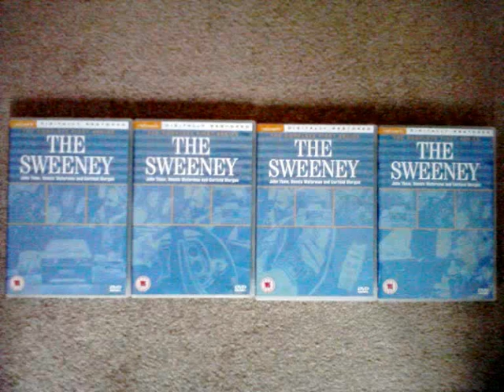THE SWEENEY - Entire series DVD set plus the pilot episode and the movies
Here is my collection of every single series of this classic cop show and I've also thrown in Regan, the 1974 Armchair Cinema feature which spawned it as well as the spin-off films Sweeney! (1976) and Sweeney 2 (1977).